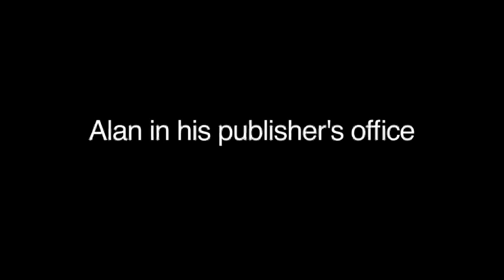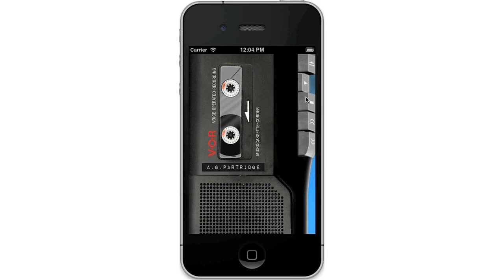Alan Partridge at his publisher's office